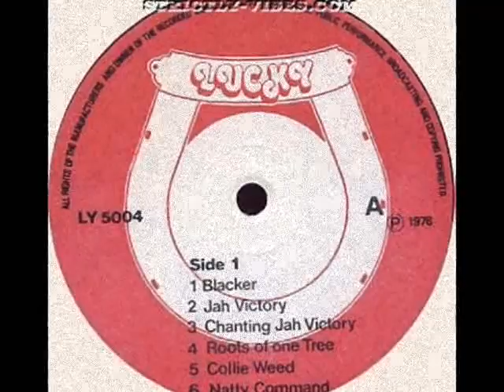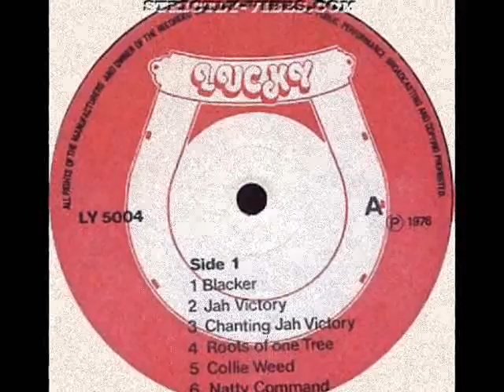George Dekker - Collie Weed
Take from LP Various Artists - The Twelve Tribes Of Israel 1976